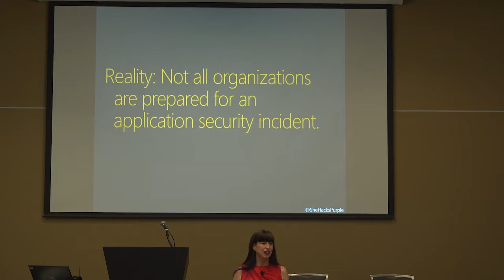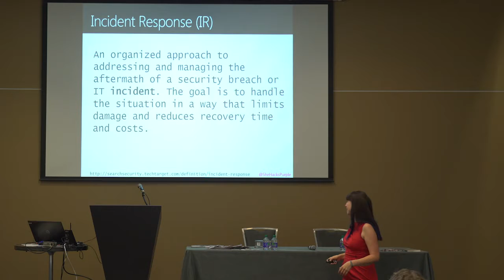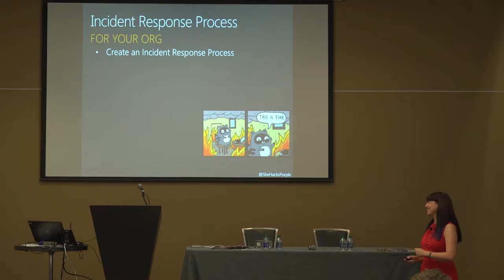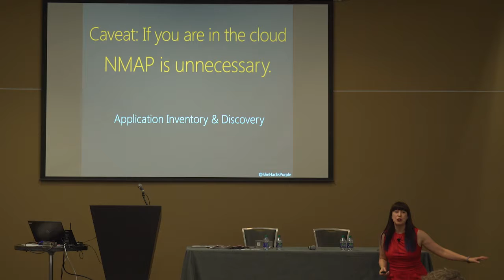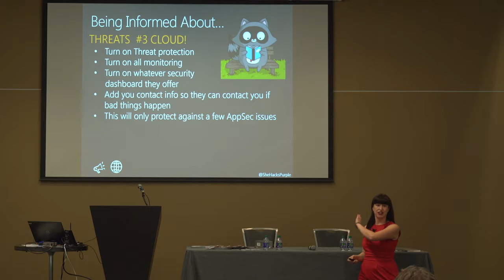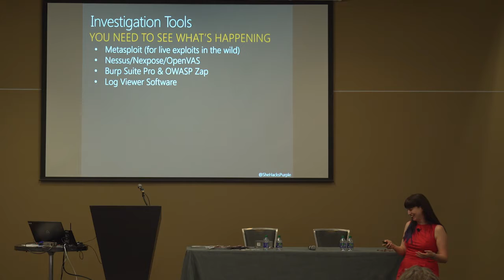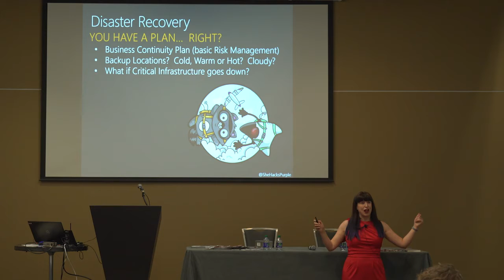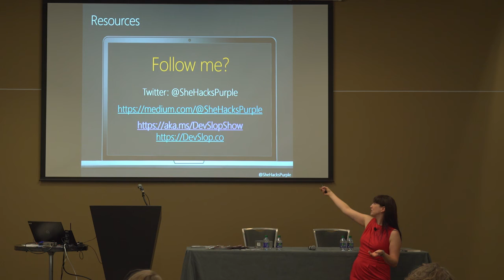Tanya Janca - COUNTERMEASURE 2018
Are You Ready for the Worst? Application Security Incident Response

No matter the size of your IT shop, if the first time you think about the security of the software is during a major incident, it’s not going to go well. I will teach developers and security teams to prepare for, manage, and hopefully prevent, application security incidents. Starting with preparation; do you have a proper application inventory? How do you manage your technology stack? Disaster Recover? Backup strategy? Do you have a WAF? Monitoring? Tools that are at the ready when the s* hits the fan? During an incident; who’s managing the incident? Do you know? What is triage? Who does the investigation? Do you have a “safe” place to do potentially destructive testing? This talk outlines an immediate plan for the audience to get started, with a list of open source tools the security team and/or developers will use to ensure that they are ready, for the worst.